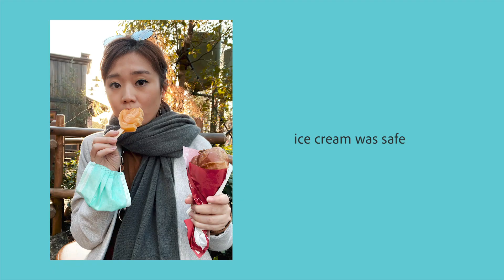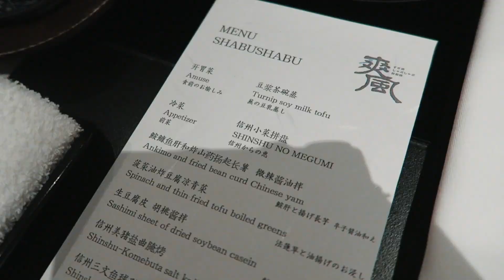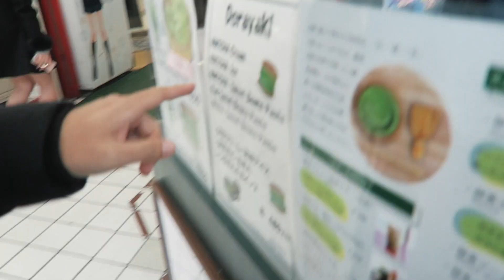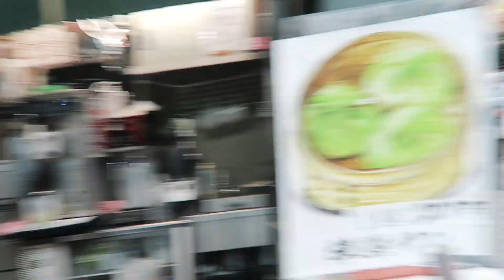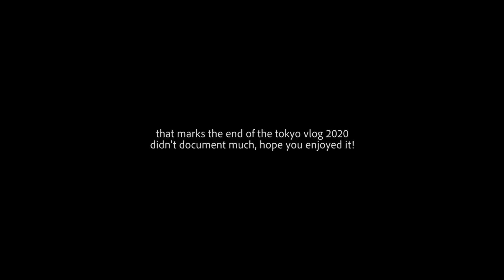[ENG] tokyo disneyland & snow resorts at karuizawa 🇯🇵❄️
Konichiwa! Remember to turn on your CC for subtitles if that’s up your alley! Today’s vlog covers soa many first experiences of mine in japan - the snow resort was boom, we finally took a trip to disneyland tokyo and i made a snowman too haha. let me know you're watching in the comments below or just give the video a thumbs up -  i'd really appreciate it :)